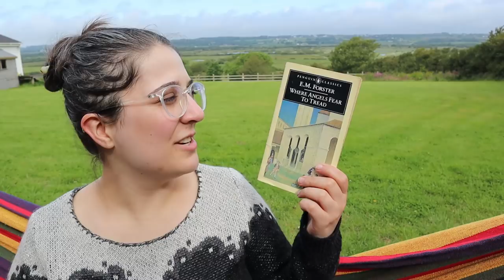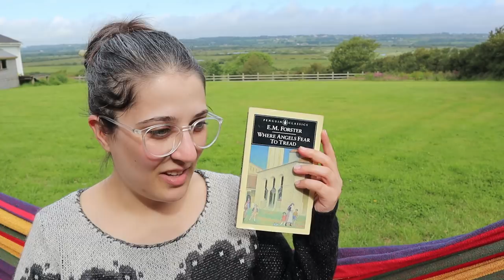The Joy of Reading on Holiday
I sit in a hammock and ramble about the memories we create through the books we read while we're away from home.

BOOKS MENTIONED:

Ken Follett: The Pillars of the Earth

E.M. Forster: Where Angels Fear to Tread

INTO HARRY POTTER? I also run a Harry Potter podcast with the title 'Have a Biscuit, Potter!' You can listen to it wherever you get your podcasts (Spotify, iTunes, Stitcher etc),

Camera:
Canon M50 with Kit Lense

Microphone:
Rode VideoMicro

Tripod:
Amazon Basics Tripod

Lighting:
The Welsh morning sun